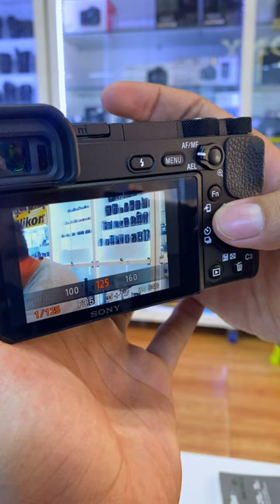SONY A 6300 KIT 16 50MM $489